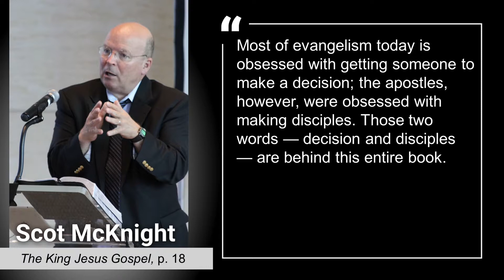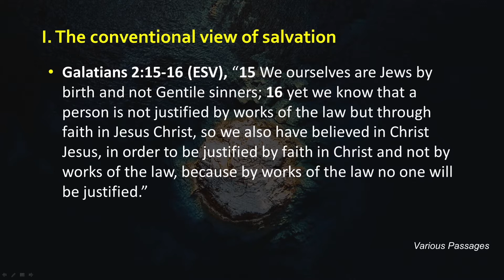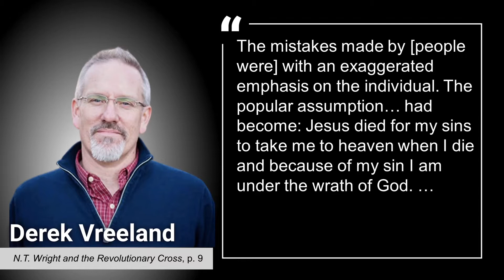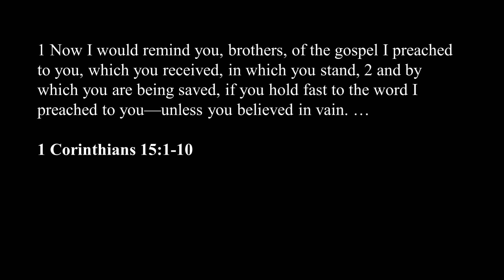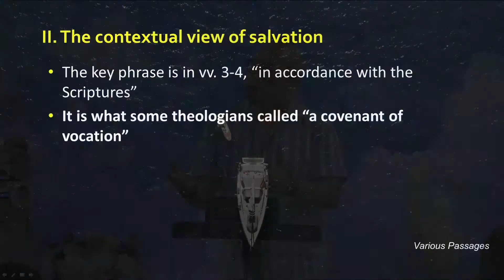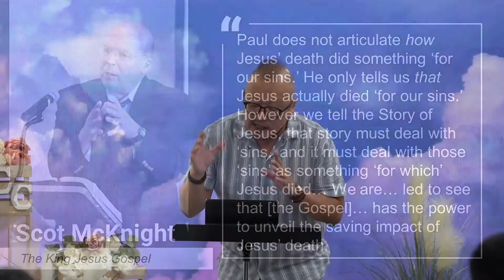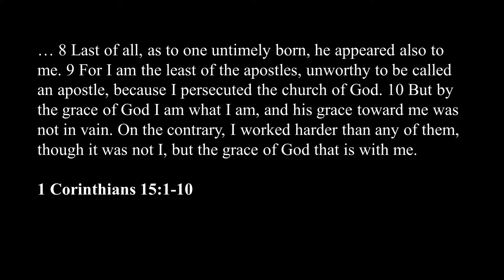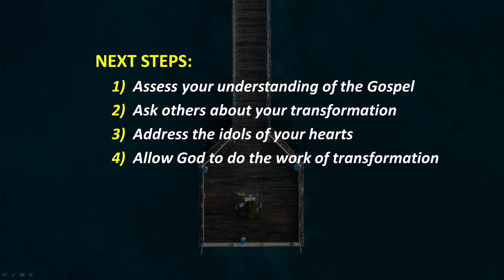The Simple Gospel Sermon Series -The Simple Gospel Revisited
Pastor Seth S. Kim spoke on various bible passages as he revisits the Simple Gospel of The Simple Gospel sermon series, where we learned how a powerless Gospel is notorious, but God is offering a Gospel that is glorious.

If you are blessed by our ministry, consider giving by visiting

If you'd like to know more about what's happening at our church,

Get plugged in through our LIFE Group community! to sign up